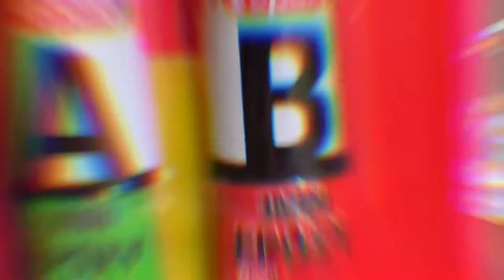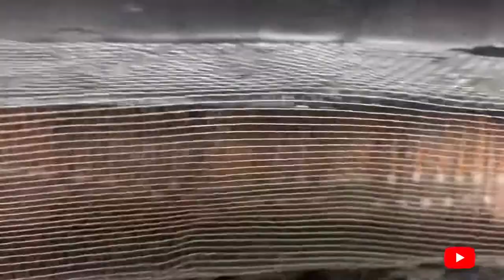How To Make Glue At Bumper Grill Aluminium Only 3Minutes!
how to make glue at  bumper grill only 3 minutes
Epoxy A And B 3 Minute Super Strong Glue
Shop malaysia only RM5.00